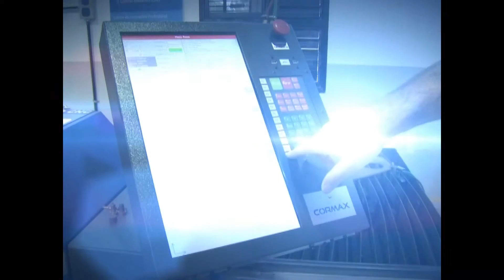1601 14 COINAUTO TC 2000 PABLO MACUA CIERRE SAB 29 08 15